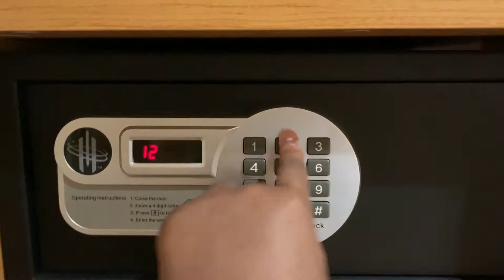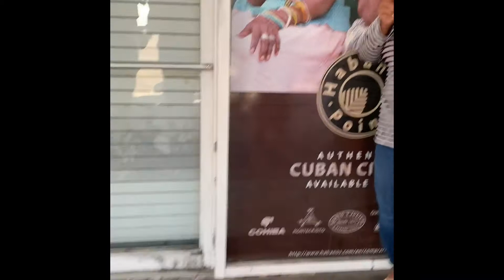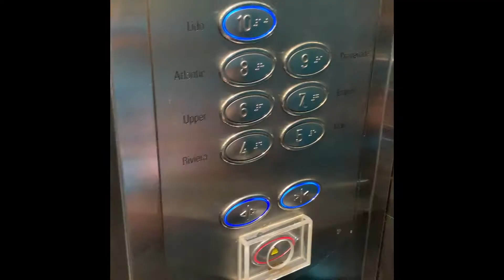Bahamas Cruise Ft. Dark_XZJayVC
As I said in the beginning of this video this was 3 Months ago. But, I will try to post more videos during the summer so please try to look out from them.